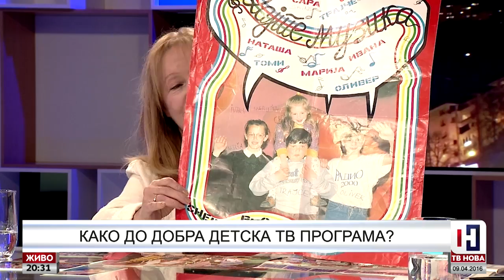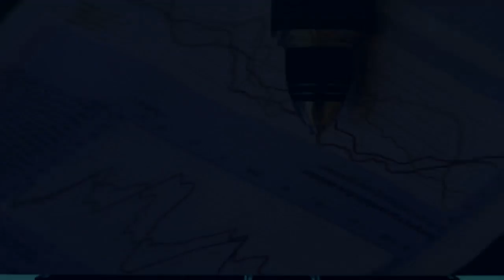Како до добра детска ТВ програма? - ТВ НОВА 09.04.2016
Отворено студио со Катерина Тодевска Спасиќ